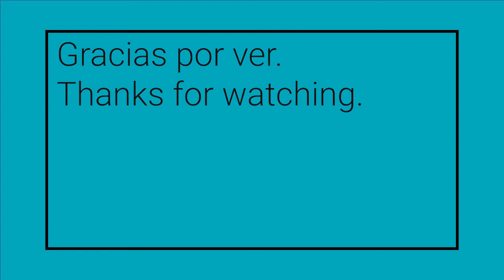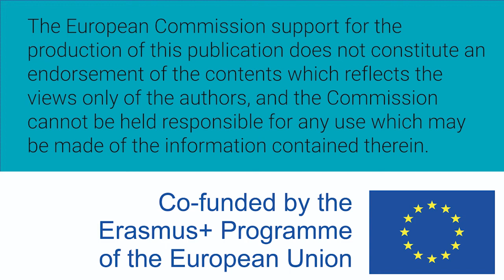Mujeres W-STEM: Melina Gómez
Melina Gómez Bock es mexicana y doctora en física. Es docente en la Universidad de las Américas, Puebla.